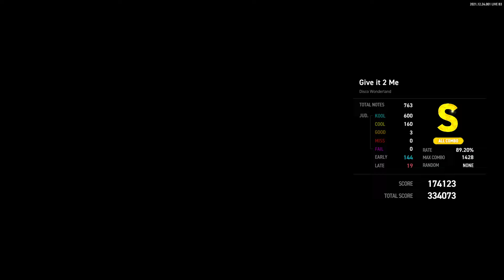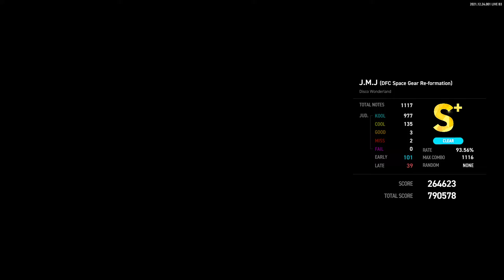Ez2on Reboot R｜ Disco WonderLand 4K